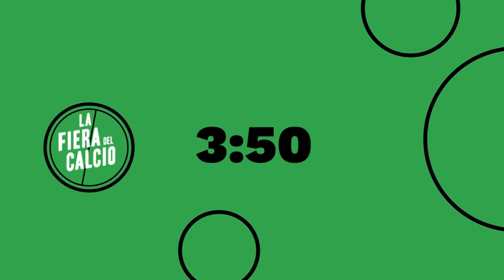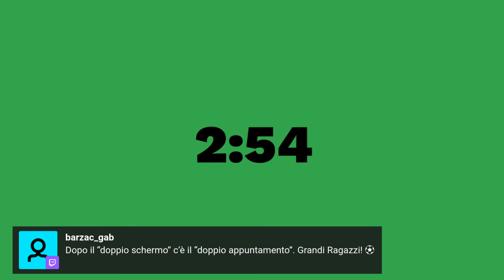PIANETA SERIE B | Finali infuocati nella 23° giornata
Analisi, studio, passione e approfondimento.

Ogni settimana, ogni giorno, il meglio del calcio nazionale e internazionale.
Serie A, Premier League, LaLiga, Bundesliga, Ligue 1, il calcio Sudamericano e tanto altro con ospiti, interviste e contenuti originali.

Entra anche tu alla Fiera del Calcio!

Capitoli

00:00 Intro
16:00 Analisi Pisa
30:00 Inzaghi, Gattuso e gli allenatori "campioni del mondo"
43:00 Catanzaro e Modena
01:10:00 Venezia e Como
01:31:00 Palermo e Cremonese